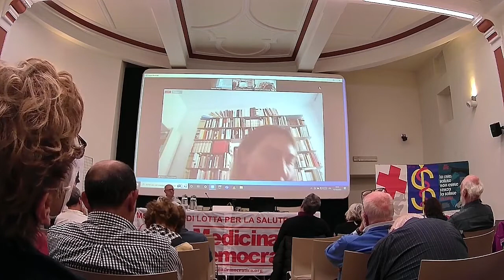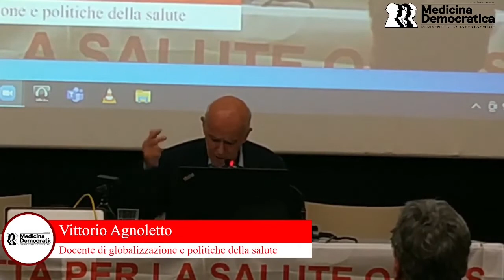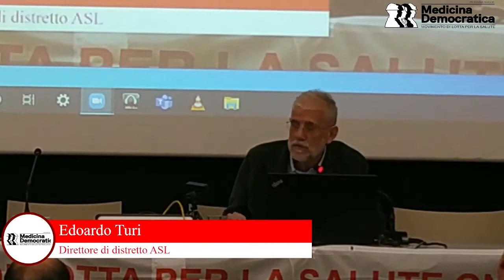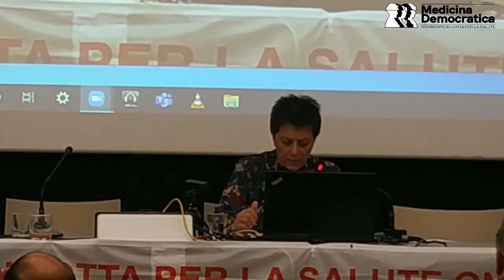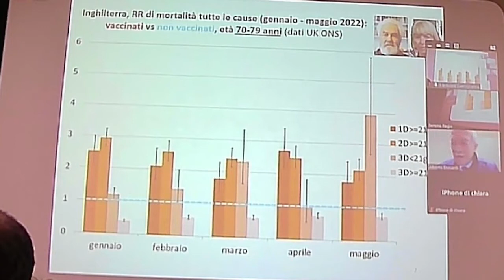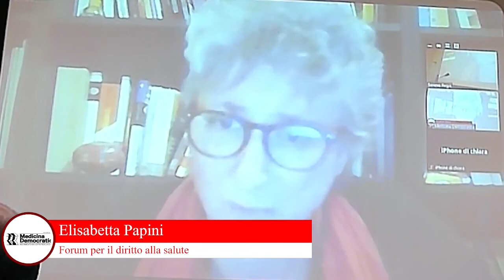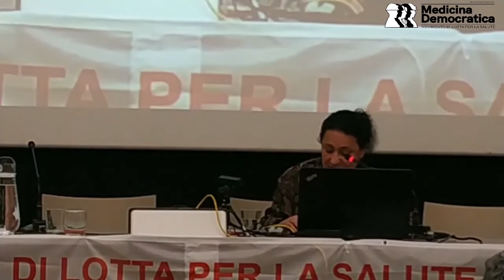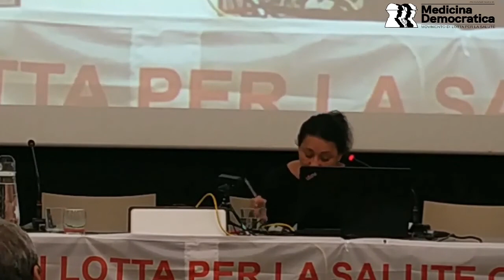X Congresso MD 13 ottobre sessione pomeridiana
Giovedì 13 ottobre
SESSIONE POMERIGGIO - INTERVENTI
0:00:00 - Marco Caldiroli - Introduzione
0:22:00 - Gianni Tognoni Tribunale Permanente dei Popoli - “Guerra come distruzione di salute”
0:42:37 - Chiara Giorgi Docente di Storia Contemporanea - Politica e salute nella traiettoria italiana
1:08:22 - Ivan Cavicchi - Filosofo della medicina e sociologo - “La quarta riforma della sanità”
1:33:34 - Maria Elisa Sartor Docente di Organizzazione Sanitaria – “Come siamo arrivati allo smantellamento della sanità pubblica in Lombardia”
2:08:39 - Vittorio Agnoletto - "Osservatorio Salute" Medicina Democratica, docente di "Globalizzazione e politiche della salute" - "La lezione della pandemia: è necessario nuovo paradigma della medicina"
2:31:48 - Edoardo Turi – Direttore di Distretto ASL, Medicina Democratica e Forum per il diritto alla salute - “Il Servizio Sanitario Nazionale in Italia tra Riforma e controriforme”
2:52:50 - CONPAL
3:10:35 - Chiara Rivetti ANAAO ASSOMED Piemonte
3:21:42 - Alberto Donzelli
3:37:05 - Andrea Filippi FP CGIL Medici e dirigenti SSN
3:53:55 - Elisabetta Papini Forum per il diritto alla salute
4:06:40 - Gina de Angeli – Viareggio Comitato Sanità Pubblica